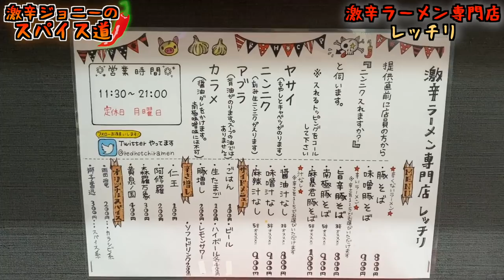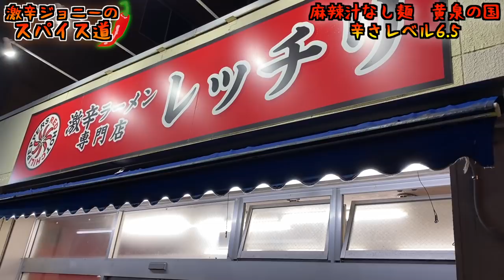【激辛二郎系】レッチリ辛さレベルMAXの『黄泉の国』に挑む！！【Japanese Too Spicy Ramen】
【今回のお店】
激辛ラーメン専門店　レッチリ
住所/茨城県土浦市川口1-1-27